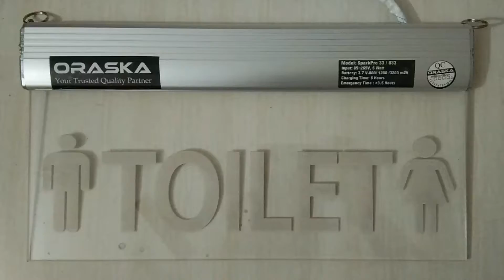ORASKA LED TOILET Sign | Emergency EXIT Sign | EXIT Light | Emergency Fog Light|Bangladesh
ORASKA Emergency Toilet Sign Light (Acrylic Type)

Product Specifications :
Model No: SparkPro33
Battery : 3.7 Volt - 1200 mAH Li-ion Battery
Battery Charger : Inbuilt Trickle and float chargi
LED Light : 2.8 Watt LED (12 LED)
Product Size: 16 inch by 8 inch
Back Up Time : 3 to 3.5 Hours
Sign Colour : Red, Green, Blue, White light sign
Product Material : Aluminium Channel and Glas
Protection : Overcharge , Overdischarge, Inrush

Use:  Garments , Industries, Market, Hospital
Made In Bangladesh
Made by :  Oraska Industries (pvt) LTD
Technology : Japan